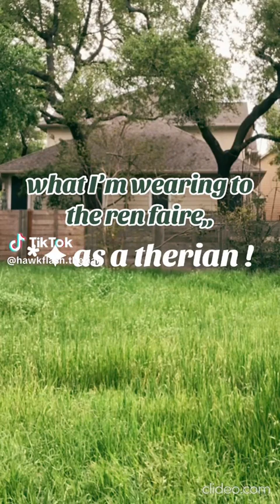Therian Tiktoks Because I'm Obsessed With The Song "Good Day" By Tally Hall